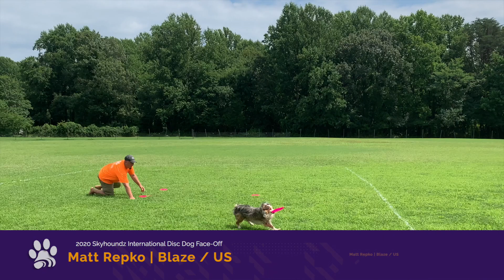US-Matt Repko & Blaze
for all your disc doggin' needs and competition information.